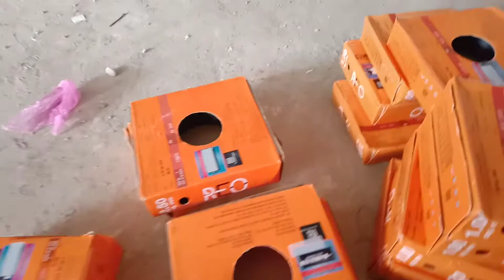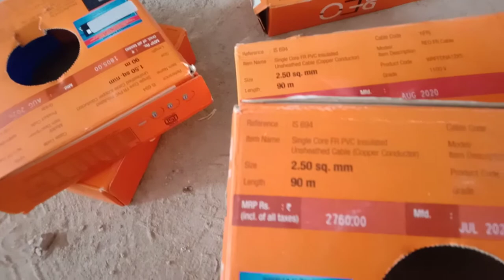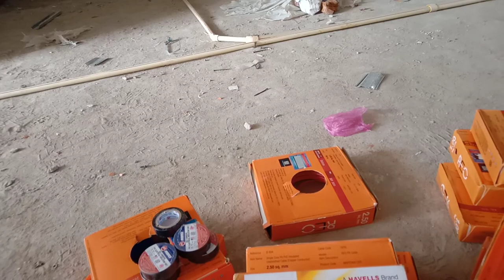House wiring mein kaun kaun se wire Lagte Hain// reo cable//Havells Reo wire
Reo Havells wire
Havells Reo wire
house wiring kaise karte hain
jai balaji rspatel
jai ram ji ki
                 main aapka dost Radheshym Patel aapane YouTube channel jai balaji rspatel mein swagat karta hun aur house wiring ke bare mein bataya hai

# housewiring
# electrichousewiring